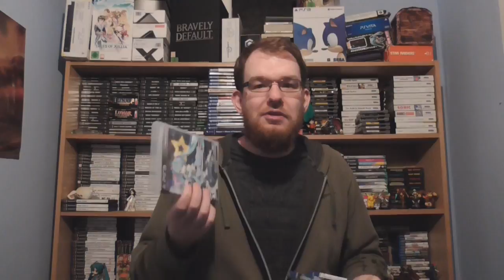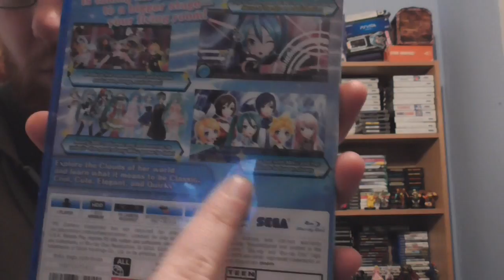Project Diva Rocks (Yes, Hatsune Miku)